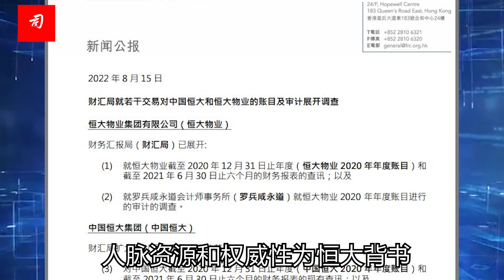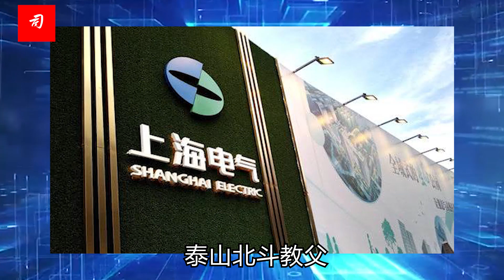司马南：重磅！香港调查普华永道，联想控股六千亿债务会爆雷吗？